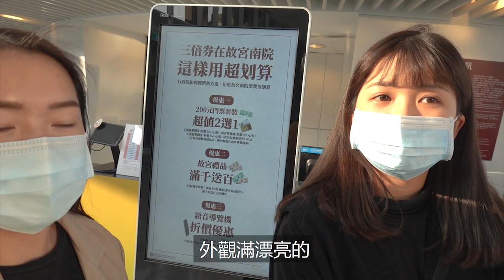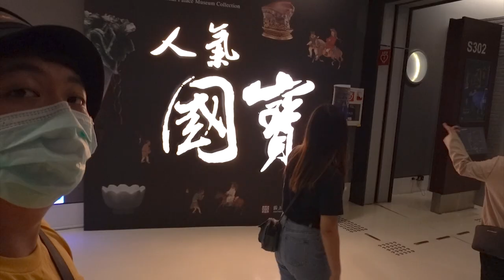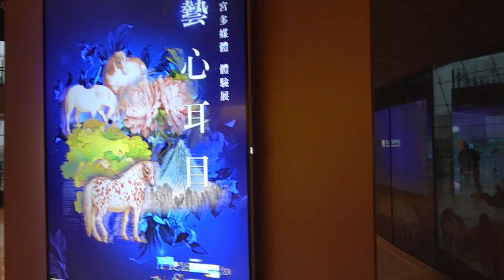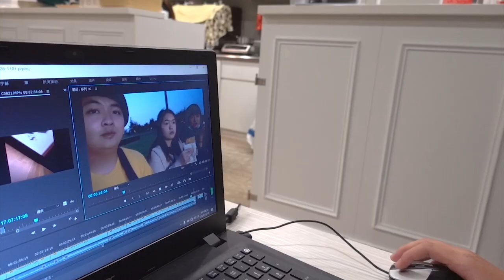｜Vlog#27｜故宮南院好好逛🚶🚶超好吃脆炸彈蔥油餅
上禮拜我們流浪到嘉義的故宮南院，跟著小夥伴增加文藝氣息的感覺真好🤣🤣🤣
大家最愛故宮的什麼呢！
底下留言吧👍